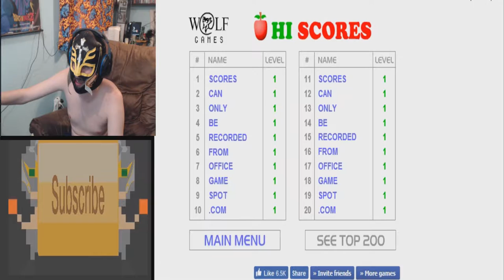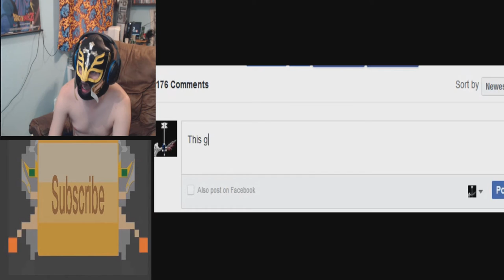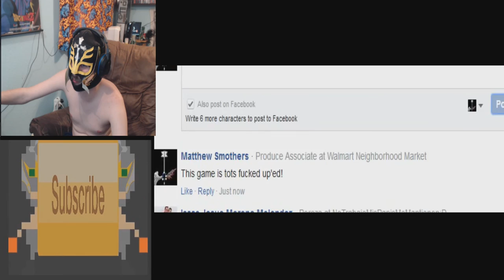(Oh Gawd) FaceBook Fun Episode 8: Apple Shooter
RageBad plays the innocent (but not really) FaceBook game Apple Shooter

YouTube.Com Privacy